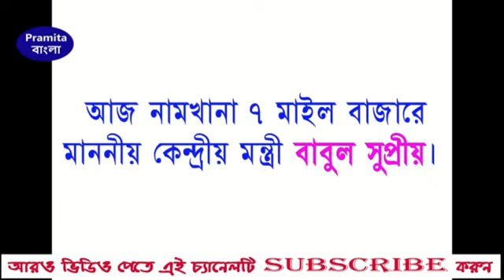বুলবুলের তান্ডব পরিদর্শনে বাবুল দা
CAMERA- PRAMITA BANGLA (Maitrideb Maity)